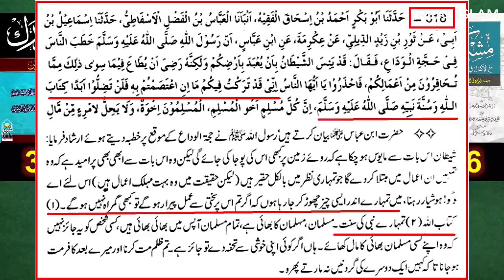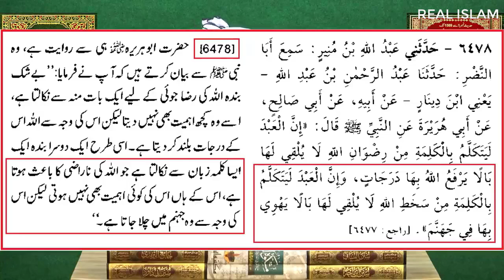Mimber e Rasool ki Hurmat | ممبر رسول ﷺ کی حرمت | Real Islam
Allama nasar Madani ko Galiyan